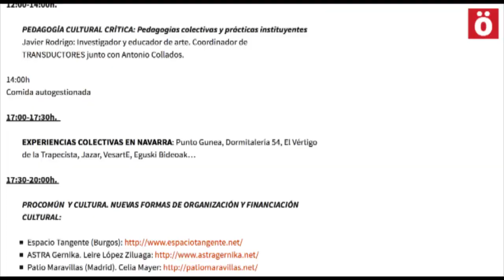140401 Cultura Prekaria jardunaldiak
Cultura Prekaria taldeak jardunaldi batzuk antolatu ditu apirilaren 4tik 6ra Nafarroako kulturaren egoera aztertu, eztabaida sustatu eta kultur paradigma berri baten alde egiteko.